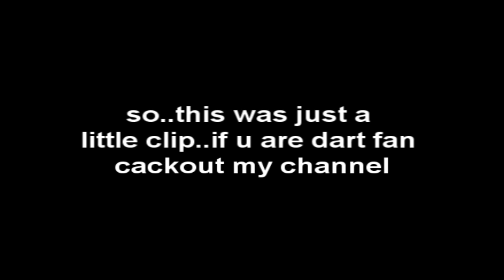[HD] Michael van Gerwen and Wes Newton 9 dart finish at the World Matchplay 2012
Day 1 Michael van Gewren hits a brilliant nine darter

Day 2 Wes Newten hits a brilliant nine darter ;)

If u are a fan of dart then u shoild checkout my other videos